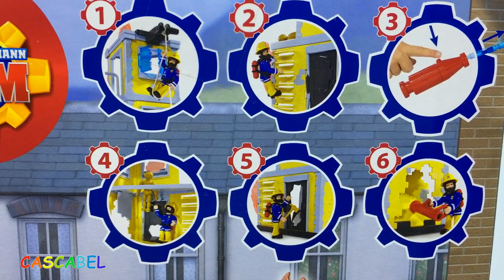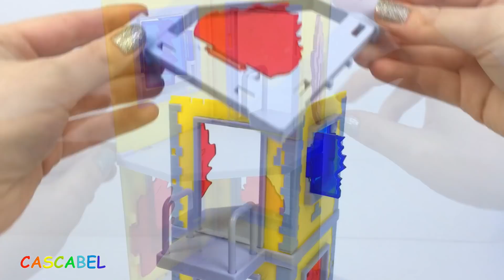TORRE DE ENTREMANIENTO DE SAM EL BOMBERO CON ACCESORIOS Y HERRAMIENTAS - FIREMAN SAM TRAINING TOWER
En este video os traigo un nuevo juguete de Sam el bombero, se trata de su torre de entrenamiento. Este set incluye la figura del bombero Sam, articulada, la torre de entrenamiento que requiere montaje y un monton de accesorios y herramientas. Hay una pala, un altavoz, unos alicantes, un arientem para derribar puertas o paredes, una escalera, una polea en el tejado del edificio, un canon que dispara con agua para apagar los incendios, unas radios walkie talkie, un tubo de oxigeno, una masca de oxigeno para el bombero Sam y por supuesto su casco. La torre viene con puertas y ventanas que se abren, o pueden ser derribadas y muchisimos fuegas que hay que apagar. Es un set superdivertido, hay un monton de cosas ha hacer como bombero.